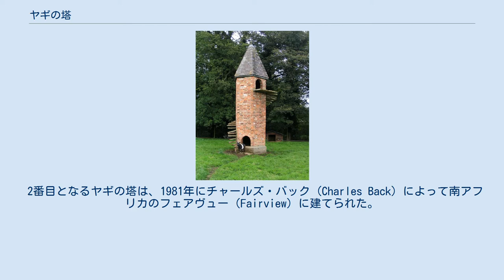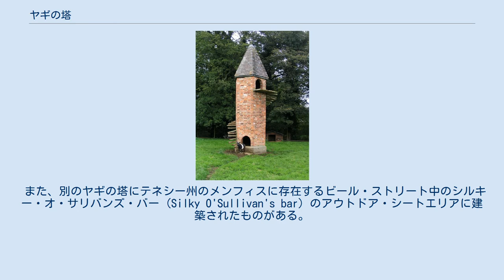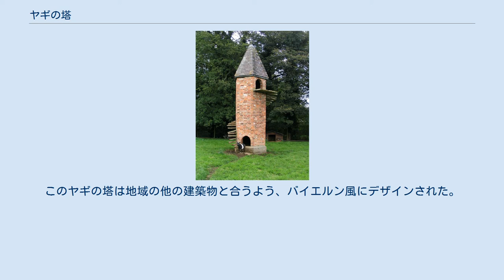ヤギの塔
チャムリー城のヤギの塔 ヤギの塔（ヤギのとう）とはフォリーを模して装飾されたヤギ小屋である。
このフォリーと呼ばれる小型の建築物の最初の例は19世紀のポルトガルに見られる。
 有名なヤギの塔として、南アフリカのヤギの塔でフェアヴュー (Fairview) というワイナリーに20世紀に建築されたものが挙げられる。
このヤギの塔に影響を受け、さまざまな複製が世界中に広まっていった。
 最初のワイナリーのヤギの塔 (Torre das Cabras) はフェルナンド・ゲデス・ダ・シルバ・ダ・フォンセカ（Fernando Guedes da Silva da Fonseca、1871年 - 1946年）によってポルトガルのビーニョ・ベルデ (Vinho Verde) 地方において最も有名なワイナリーであったアヴェレダ (Aveleda) に建てられた。
 2番目となるヤギの塔は、1981年にチャールズ・バック (Charles Back) によって南アフリカのフェアヴュー（Fairview）に建てられた。
このフェアヴューのワインとチーズ牧場とヤギの塔は、ワインの土地であるパールのランドマークとなっている。
このヤギの塔は、この牧場を指す最もわかりやすい象徴であり、自社ブランドの顔ともなっている。
フェアヴューでは750頭以上のザーネン種を飼育しており、これらのヤギから採れるヤギ乳からはチーズが作られる。
このチーズには、この牧場で作成したことを示すラベルが貼られる。
また、これらのヤギの中の選ばれた群れにだけ塔に住める権利が与えられる。
 イリノイ州の農家であるデビット・ジョンソン (David Johnson) はデキャンタ (雑誌)でフェアヴューの記事を見たのちに、約9.4 m (31フィート)のヤギの塔をシェルビー郡のファインダリー近郷に立てた。
 また、別のヤギの塔にテネシー州のメンフィスに存在するビール・ストリート中のシルキー・オ・サリバンズ・バー (Silky O'Sullivan's bar) のアウトドア・シートエリアに建築されたものがある。
ウィスコンシン州のワウナキーに存在するヤギのふれあい動物園には、エンドレス家によりヤギの塔が建てられた。
このヤギの塔は地域の他の建築物と合うよう、バイエルン風にデザインされた。
塔の所有者は、これがフェアヴュー、ファインダリー、メンフィス、エケビー (Ekeby) に次いで、五番目に建てられたヤギの塔だと発表した。